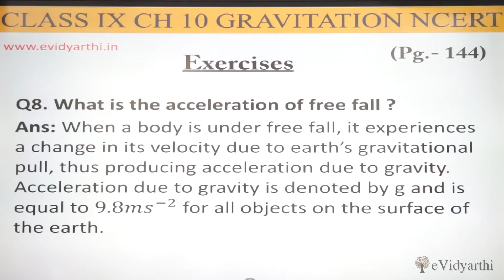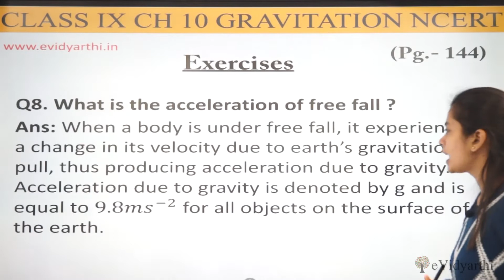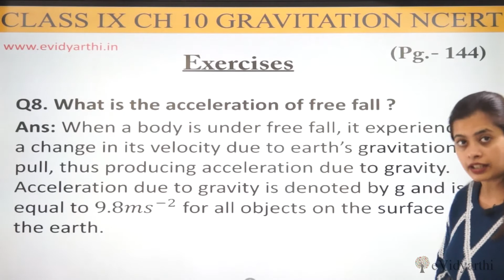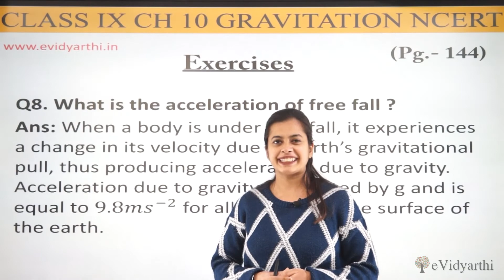Q 8 (Page 111) - Chapter 9 - Gravitation - Science Class 9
✔️ Class: 9th
✔️ Subject: Science
✔️ Chapter: Gravitation
✔️ Topic Name: Q 8 (Page 111)

0:00 Question 8